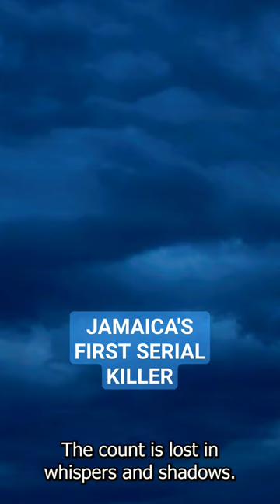Jamaica's First Serial killer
Dive into Jamaica's haunting past as we explore the chilling tales of Lewis Hutchinson, the notorious "Mad Doctor" of Edinburgh Castle. Amidst the stunning landscapes of 18th-century Jamaica, the castle's ruins hide dark secrets. How many travelers did Hutchinson truly silence? The count remains a mystery, buried deep within the annals of history and the depths of Hutchinson's Hole.